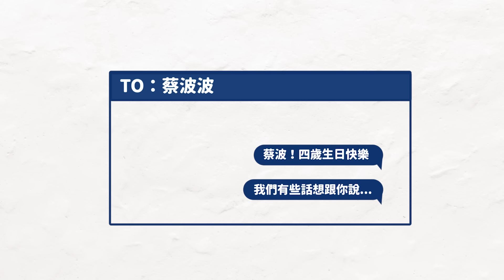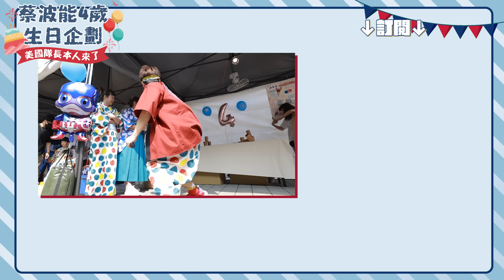【蔡波能4歲生日企劃】人生願望清單解鎖！美國隊長本人真的來了！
蔡波能的4歲生日趴！實現壽星許的願望，希望有：生日園遊會+見到美國隊長本人！波爺一句話，當然沒問題啊！讓現場媽媽阿姨姊姊們尖叫的超帥美國隊長真的邀請來囉！😍😍😍

【🎉恭喜！蔡波能轉眼4歲了🎉】

4/1愚人節生日，長大後想必會被同學朋友們深深記住吧。從出生到現在沒有變過的牡羊直男性格：開心就大聲笑、生氣就用力皺眉，毫無掩飾、沒有心機的可愛純真。長大以後要碰撞這個現實世界，可能會很辛苦、可能會跌跌撞撞，但即便渾身是傷也不用擔心，我們都會在身後守護你的！自由的去奔跑吧波波！4歲生日快樂！